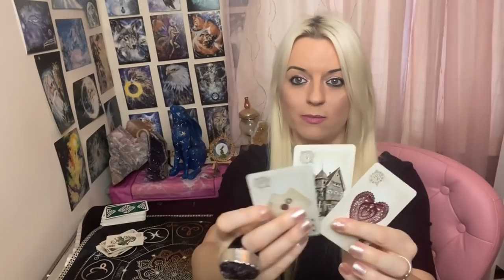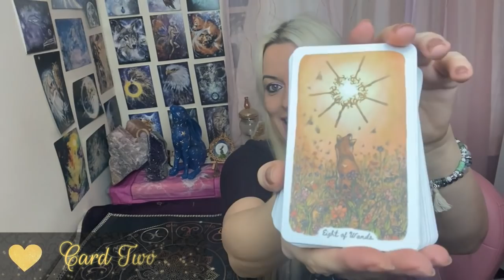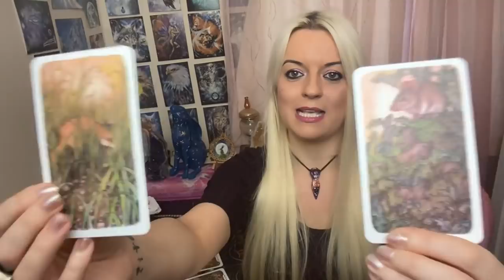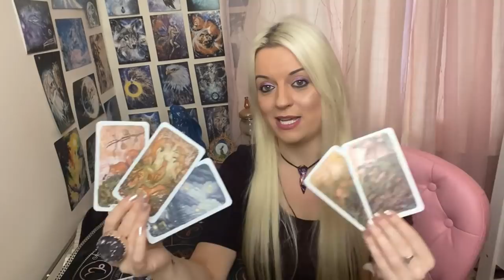What is your persons impression of you? 💭😍Pick a card! 🔮